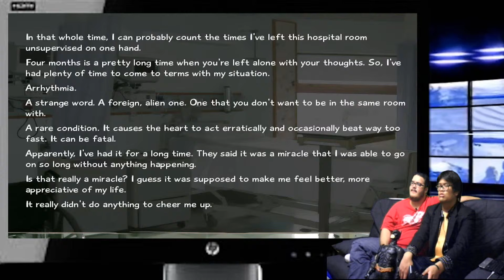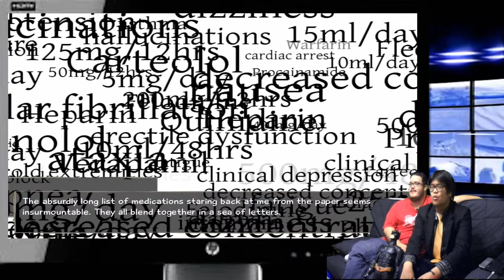Couch Gaming: Katawa Shoujo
The first of High school is always the same. DREAD!